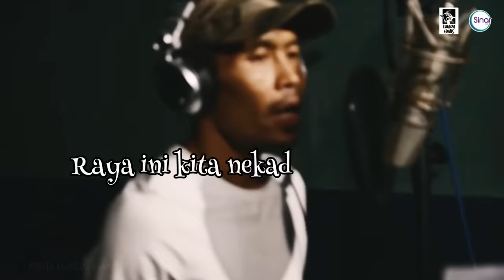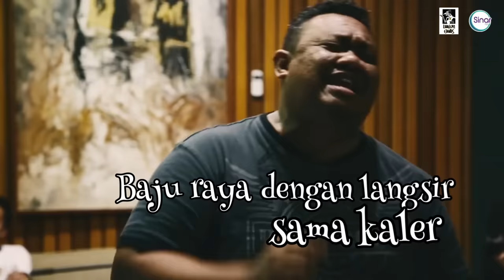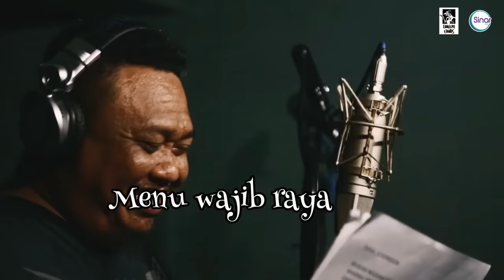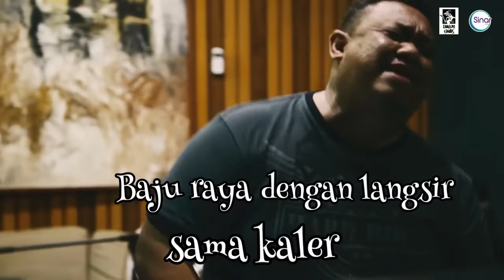Raya Sedondon Sinar Luncai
An Official lyric video  'Raya Sedondon'  by Sepahtu

Listen now on Streaming Platform

Yonder Music

Composer: Dato 'M.Nasir
Lyric   : Jep,Shuib,Rahim & Illya Buang
P2016 Luncai Emas Sdn Bhd